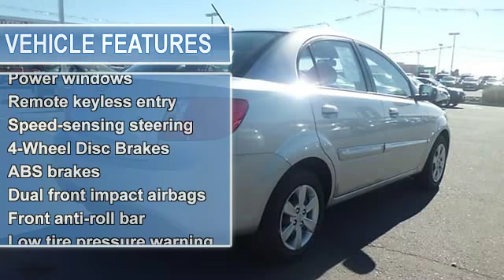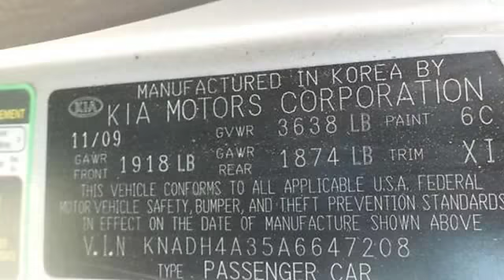2010 Kia Rio - Jack Key Nissan - Las Cruces, NM 88005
Jack Key Nissan
1801 S Main St

For Sale: 2010 Kia Rio
VIN: KNADH4A35A6647208
Engine: 1.6L I4 DOHC CVVT 16V
Drivetrain: FWD
Transmission: Automatic
Mileage: 56,880
Color: Silver (exterior) Gray (interior)

Features:
Rio SX. Must see! Practically brand new! $ $ $ $ $ I knew that would get your attention! Now that I have it, let me tell you a little bit about this outstanding 2010 Kia Rio that is in just great condition. Designated by Consumer Guide as a 2010 Recommended Subcompact Car. Cute Vehicle need a good home. Very well mannered and rarely requires feeding! :) It is nicely equipped with features such as Cloth. Print this ad out and bring it in for an additional $100 discount!!! Credit problems?  No worries!! We can always help! Hurry in today!